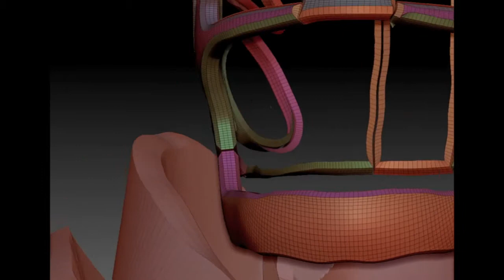Dragon Tech Armor Concept - Zbrush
Drafting out some armor styles in Zbrush using polygroups and panel loops.